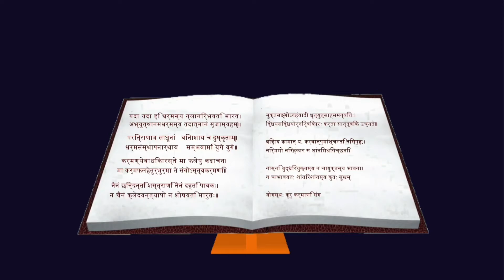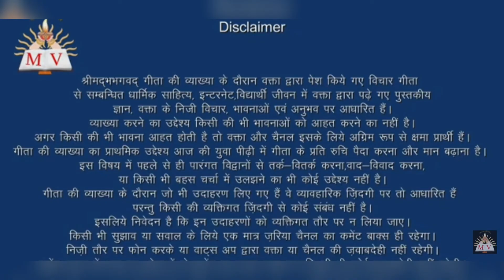श्रीमद्भागवद् गीता ते अनेक व्याख्याऊं छो लिख्यूं वयूं आहिन? ॿ अखर माया वसंदाणीअ पारां, सिंधीअ में।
Shree Madbhagwad Geeta, why so many commentaries are written on this Subject, favourite topic and religious bokk of many elites, own experience, logic and emotions will be used while explaining geeta in Sindhi, if any mistake is there please inform me so that I can rectify it. a polite request by author.